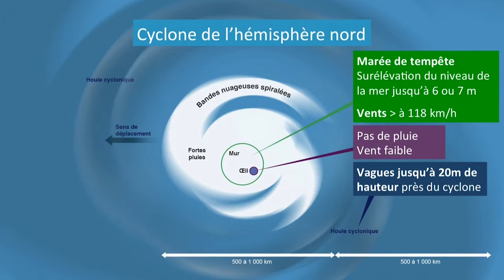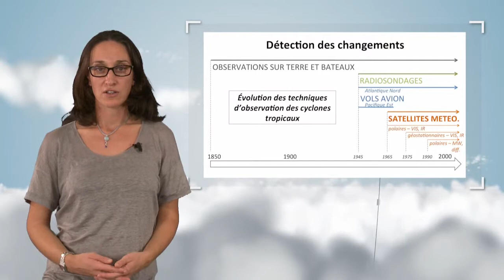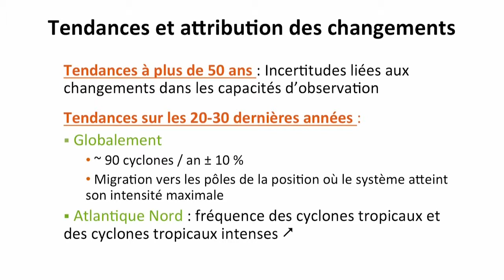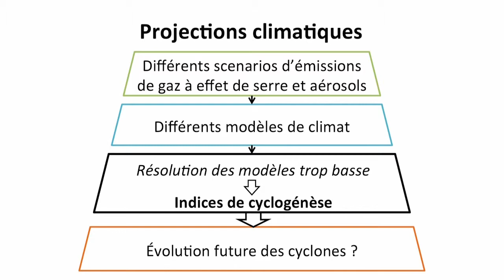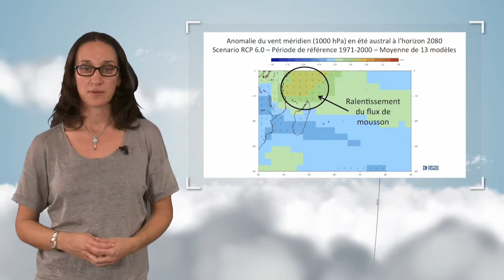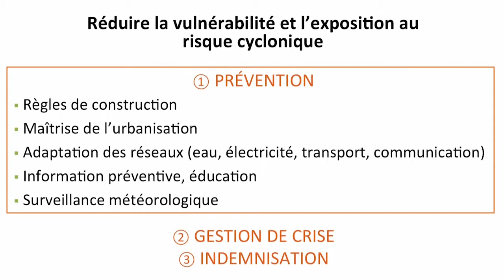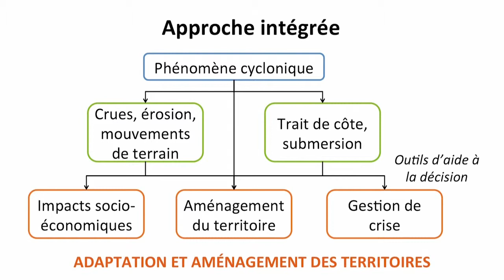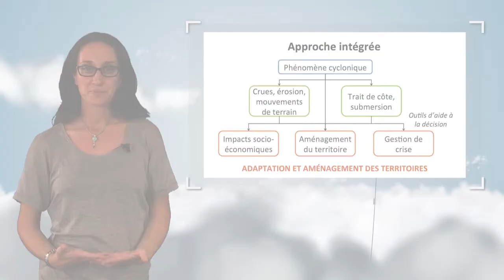Les risques cycloniques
Dans cette vidéo, Christelle Barthe explique ce que sont les cyclones et discute des tendances passées, actuelles et à venir en lien avec le changement climatique. Elle focalise sa présentation sur le bassin indien Sud-Est et évoque les stratégies d'adaptation des populations exposées au risque cyclonique.